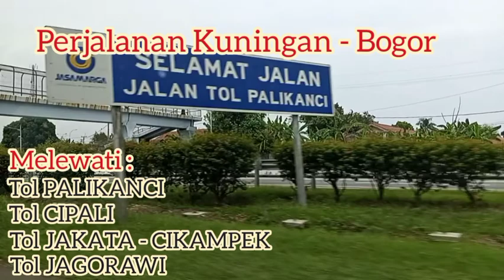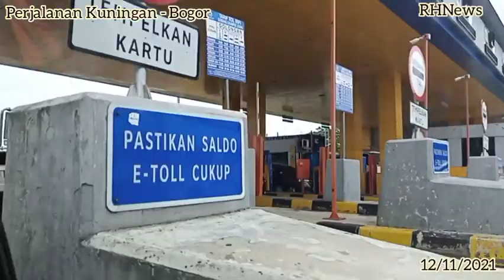My Trip KUNINGAN - BOGOR | Melewati 4 Ruas TOL : PALIKANCI, CIPALI, JAKARTA - CIKAMPEK, JAGORAWI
My Trip KUNINGAN - BOGOR
Melewati 4 Ruas TOL : PALIKANCI, CIPALI, JAKARTA - CIKAMPEK, JAGORAWI

Bebera titik di CIPALI ada perbaikan Jalan.
Cikampek ke Jakarta menggunakan Jalan Tol Layang, Lancar cuma sambungan Jalan cukup terasa.
Pake Brio RS tahun 2019, Tekanan Angin 28